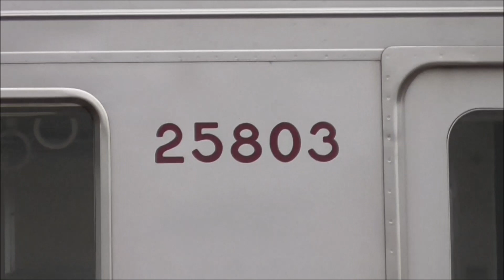【東武20000系 21803F 廃車後、未だに先頭車 津覇入場せず】先頭車2両のほかに、パンタ付き中間車2両も解体せずに転用か？ 6050系 6163Fは解体済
2019年09月14日

2019年09月09日に廃車回送された、東武20000系列 17編成目の廃車となる、20000系 21803F(2019年09月検切れ)。

10日～13日の間（平日）に、先頭車2両の津覇入場回送があると思い、毎日のように確認しに行っていましたが、結局本日時点で入場せず。
加えて、パンタ付き中間車2両（モハ26803-モハ24803）も解体せずに留置されており、何かに転用するのか気になります。

残りの中間車4両は、少しずつ解体を開始している模様です。

一方、6050系 6163Fは、既に解体済となっていました。

　①解体場　　なし
　③留置線①　モハ27803 モハ25803　モハ23803-モハ22803
　④留置線②　クハ28803-クハ21803　モハ26803-モハ24803

※来週9月21日(土)は、出張のため動画アップは、9月22日(日)の予定です。